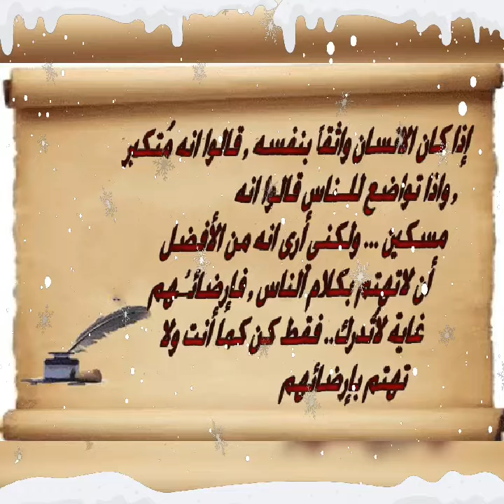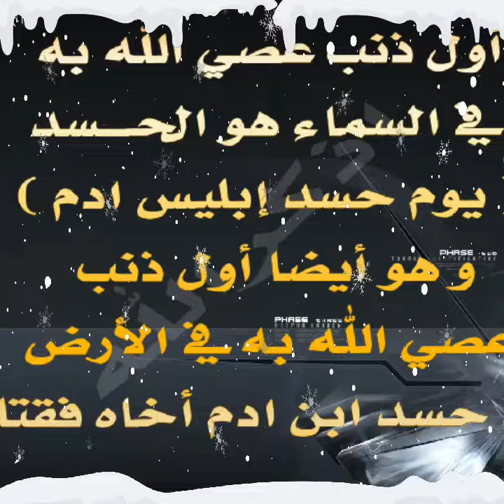الكردي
صورة الضحي